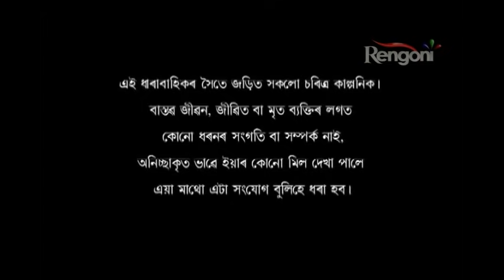Beharbari Outpost EP 1099